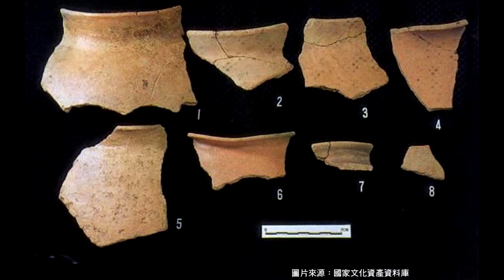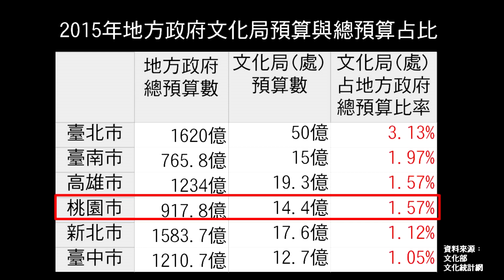讓古蹟不再「被自燃」 | 林奎妙 Lin, Kuei-Miao | TEDxTaoyuan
過去幾年，有好多處被各地方政府指定為古蹟，或甚至是已然為國定古蹟的地上建物，在一夕之間燃燒殆盡。相較於歐洲國家的竭力維護與妥善使用，臺灣人似乎不太在乎生活中的歷史痕跡。林奎妙用有趣的方式說道幾個古蹟的故事，也指出一些可行的方法，讓我們的這一代、上一代、下一代都能欣賞這些文化資產的價值。 臺灣臺南出生，長期滯於北部，大學畢業就從事社會運動。莫拉克風災後到臺東部落蹲點拍攝重建紀錄片，在部落中重新認識人與土地依存的關係。
近年投入文資保存行動，試著摸索這片土地上發生過的故事，能否帶給社會不同的發展想像。期待過程中能找到更多人一起連結生活與文化資產的關係，讓文資保存變得更有趣。This talk was given at a TEDx event using the TED conference format but independently organized by a local community.